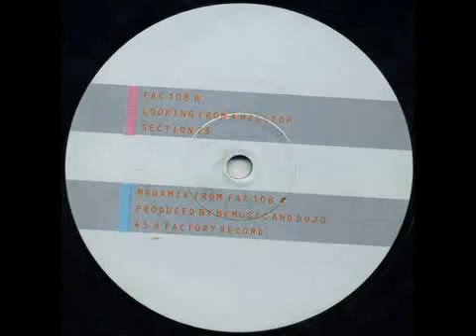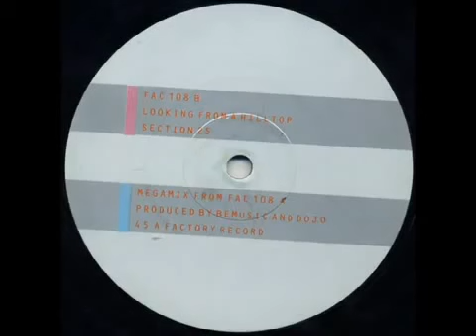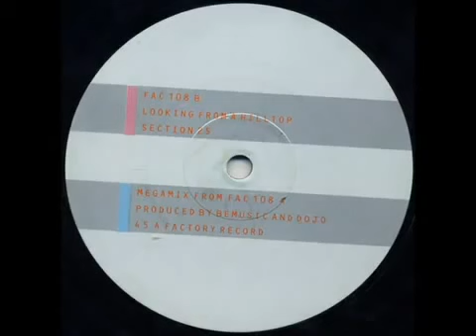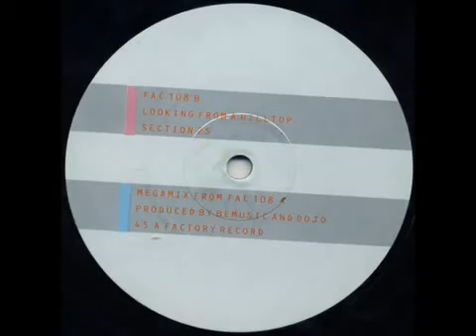Section 25 - Looking From A Hilltop (Megamix) - 1984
Section 25 was founded in 1978 by the brothers Vincent und Lawrence John. Their third album was produced together with "Bernard Summer" (New Order), who also released on the label "Factory Records". So their productions went more into electro dance stuff. After "Looking From A Hilltopp" went huge at the labels own club, the myth-enshrouded "Hacienda" in Manchester, it soon got a huge  club hit all over.

the record came in a flashy orange "disco sleeve". Nothing on it.  But when we put the needle on the record at the vinyl store we knew it wasn´t necessary to put anything else on the cover, as the color and the music speaks for itself. Even today the very reduced "artwork" and the music are outstanding.

Of course we do not hold any rights but thought to share our musical roots and so support their music...